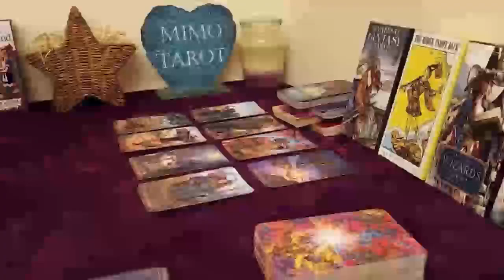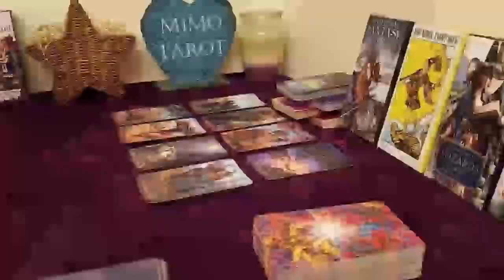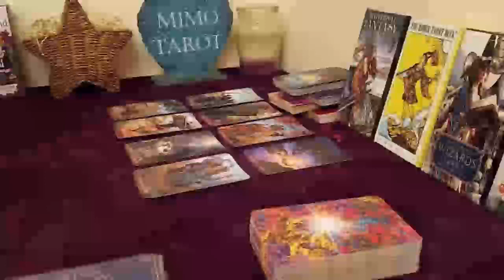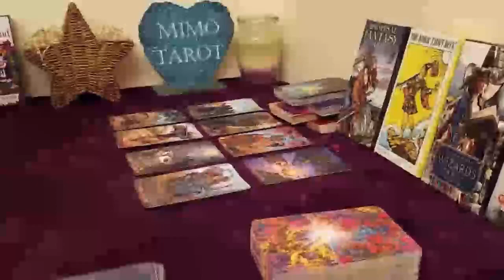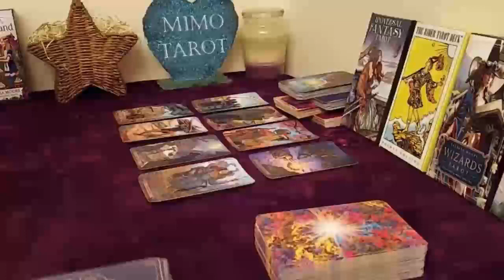AQUARIUS TAROT LOVE READING, SOMETHING IS ABOUT TO HAPPEN HERE